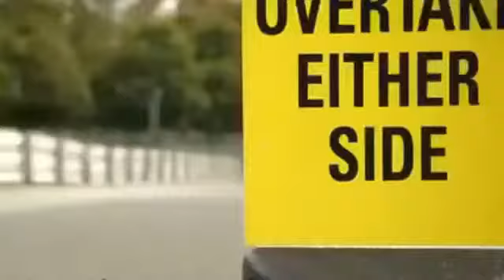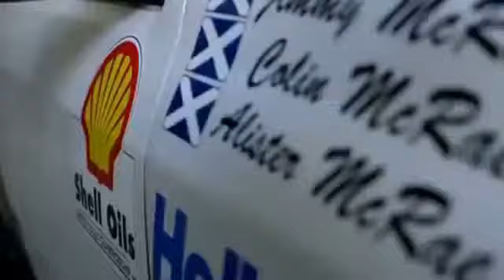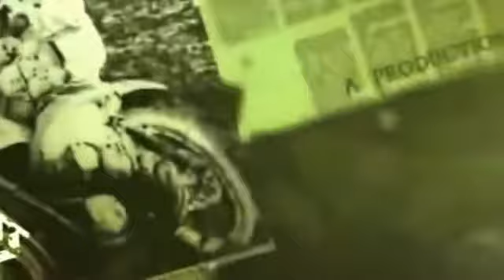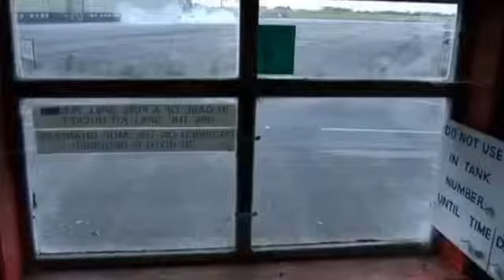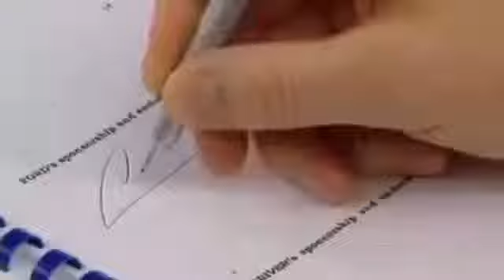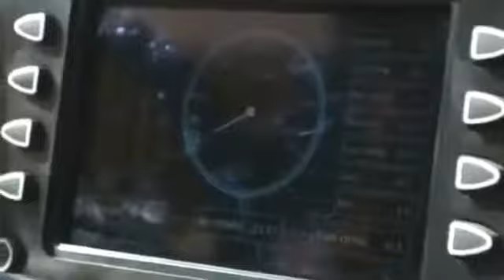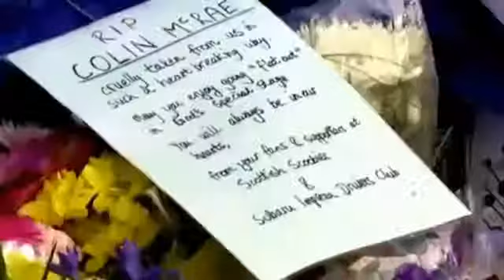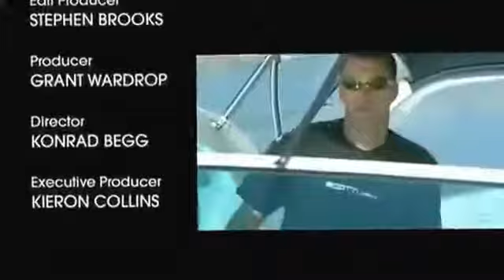Britain's Rally Champion Colin McRae Amazing People